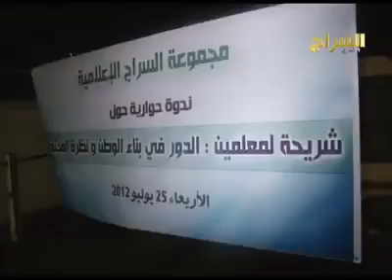وزيرة الخارجية السابقة منت اصوينع و هي تتحدث عن النظرة الدونية و الغبن لشريحتها "لمعلمين"